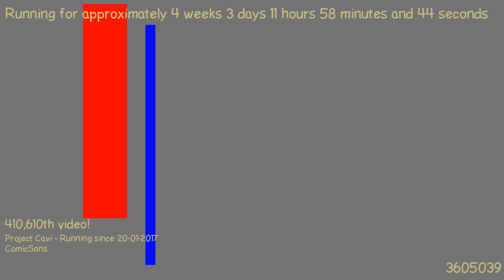1487671366 - Webdriver Cavi - H2